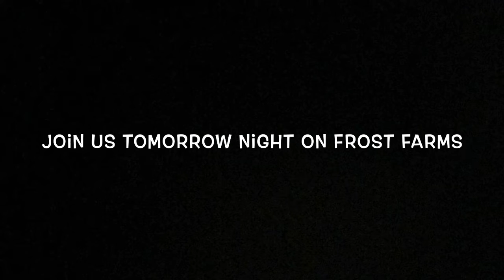Coming up tomorrow night . Preview !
Preview of tomorrow nights episode